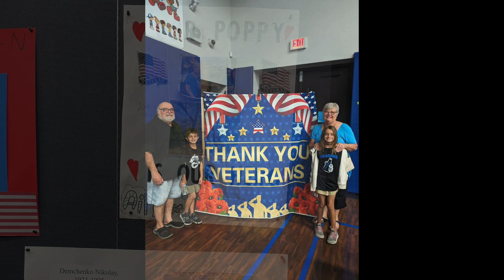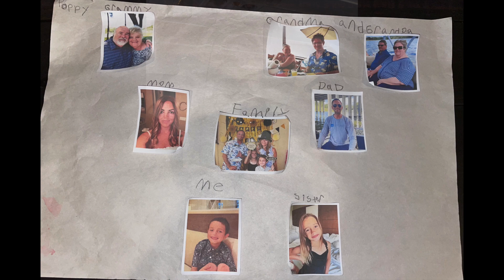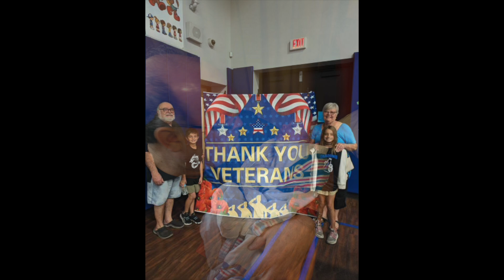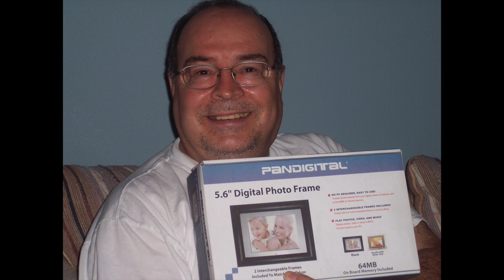CeleRAYtion 2024 HD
This slideshow celebrates the life of Ray Pierce. An exceptional husband, father, grandfather, friend, mentor, and all-around great guy.